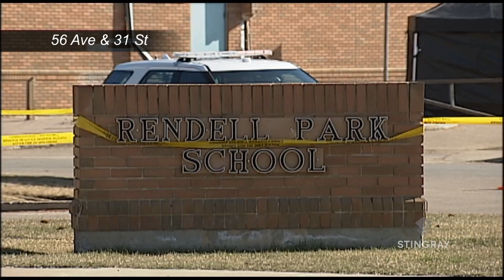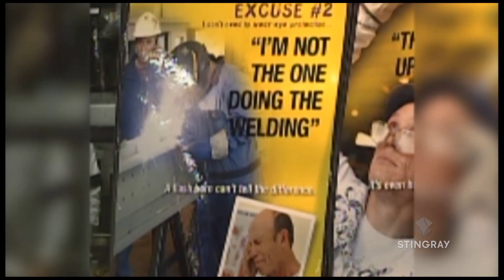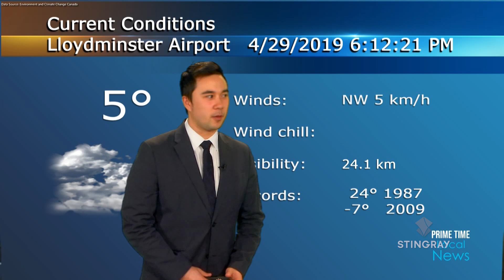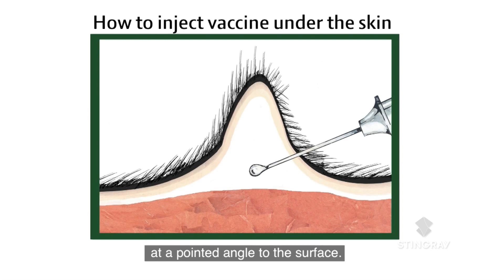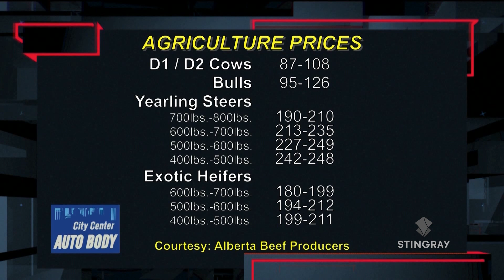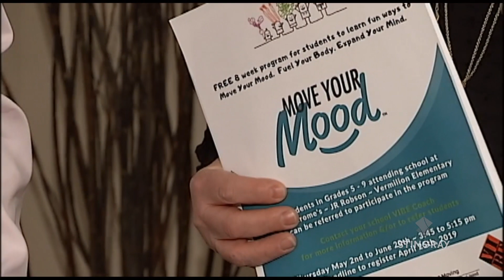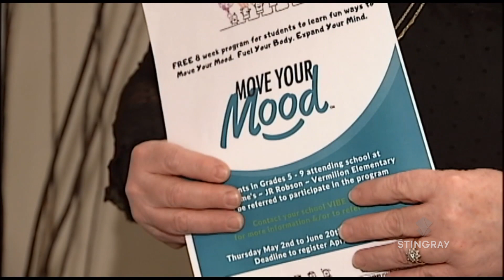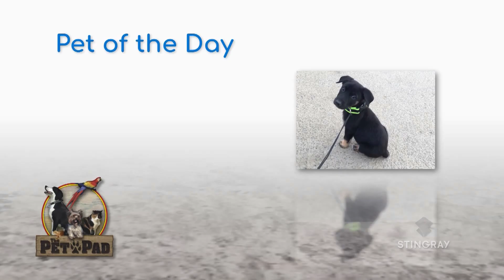PRIME TIME Local News April 29th, 2019